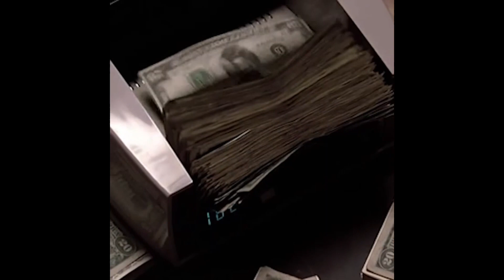Balls of Steel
TeeBone 2021